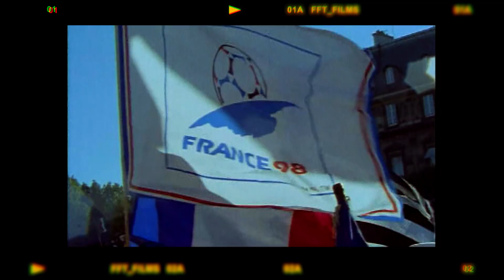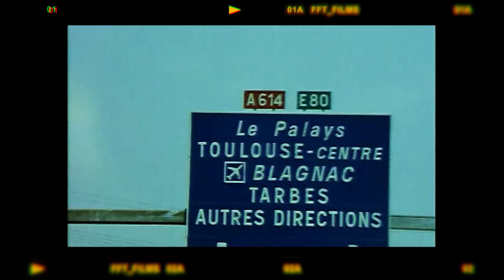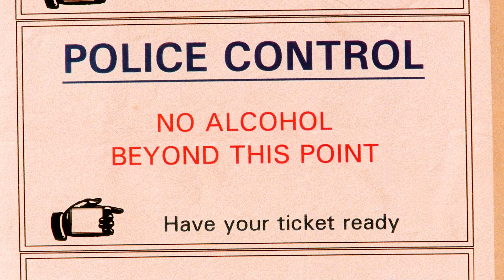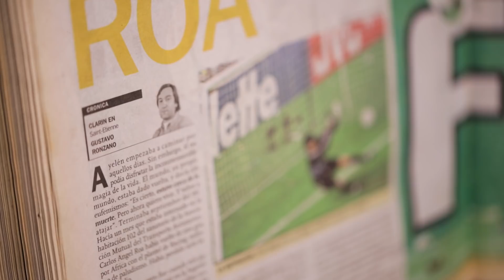The Greatest Game In World Cup History | Argentina 2-2 England 1998 documentary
In the build-up to Russia 2018 FourFourTwo Films is celebrating the last 20 years of World Cup history through a game, a player, a moment, a team and a goal – everything that makes the World Cup great. We start this journey at France 98',  England vs Argentina - the game that had everything. Those involved talk us through the great goals, a seminal sending off, penalty heartbreak and Mick Jagger.

This film was directed by Will Robinson. and follow